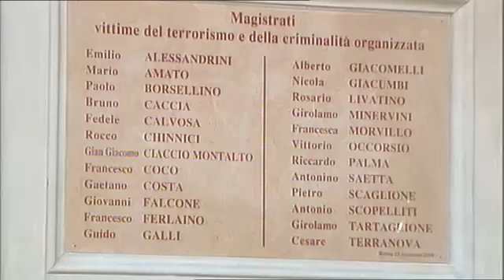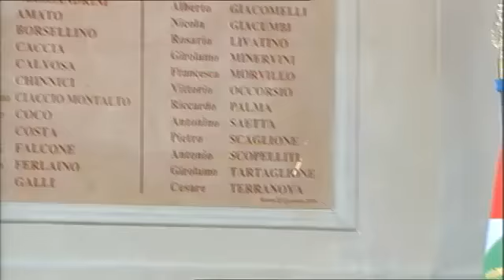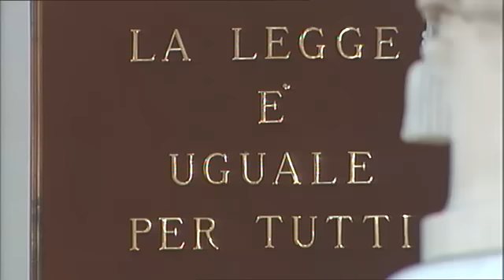L'apertura dell'anno giudiziario 2014 in Corte di Cassazione con la Cancellieri e Napolitano